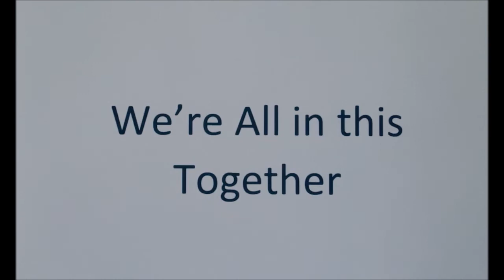We're All in This Together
I Cor. 12:12 - For as the body is one and has many members, but all members of that one body, being many, are one body, so also is Christ.
Lyrics below:
I know that life can be so rough
But before I say I’ve had enough
I’ve learned in life’s rough weather

I sailed my ship through shadows dim
I thought it was just me and Him
But now He’s taught me better

God doesn’t leave us all alone
When He claimed each one to be His own
We are alone – no never!

Now when I’m weak, I make the call
Someone will help before I fall
Alone is never better